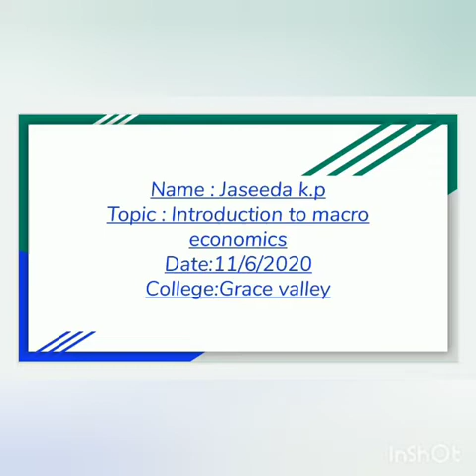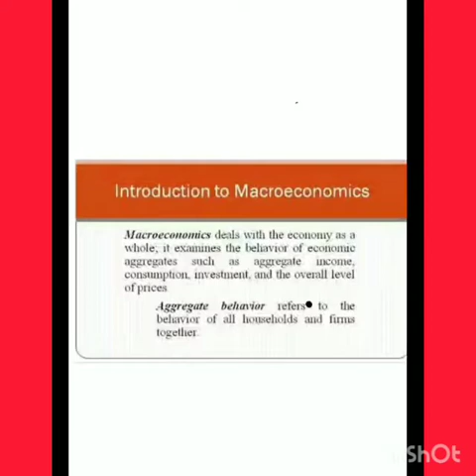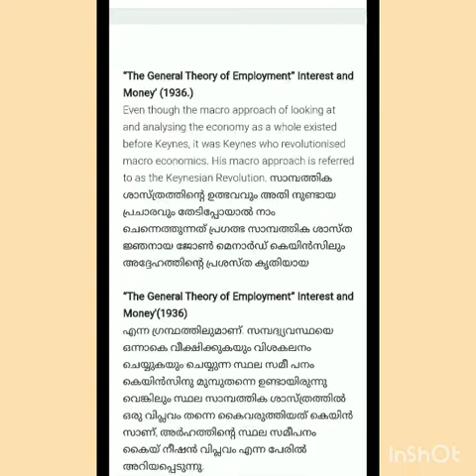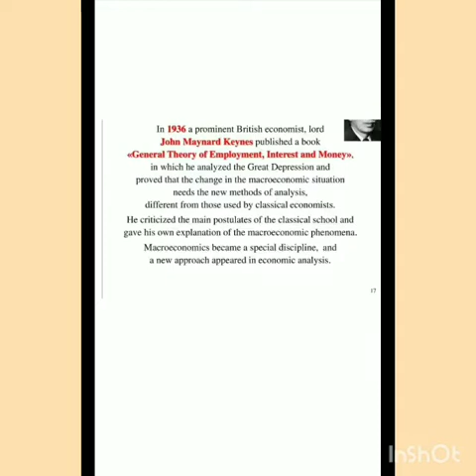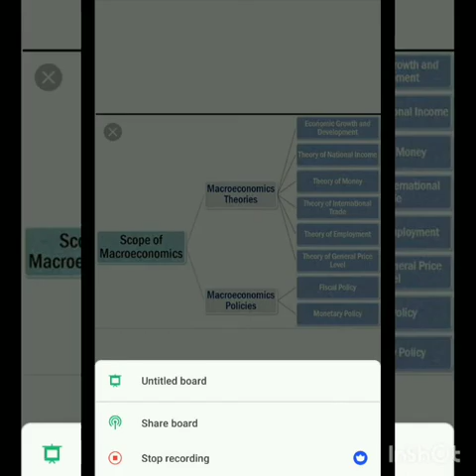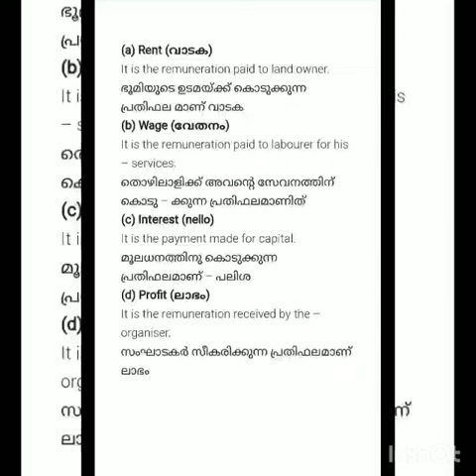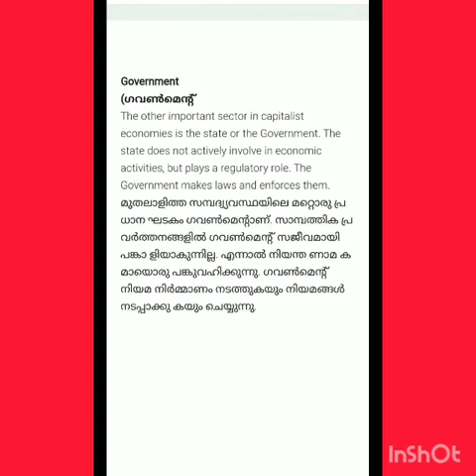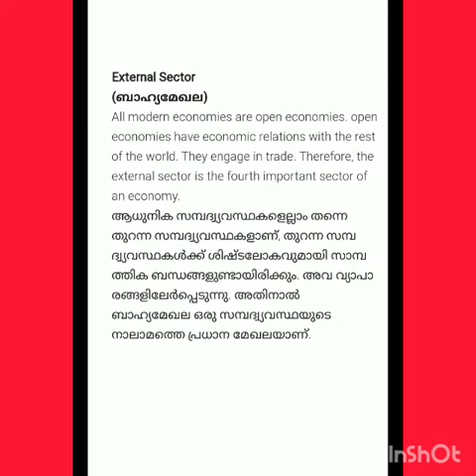Macro Economics( part4)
Pls don't forget to add your attendance in comment box with ur name.